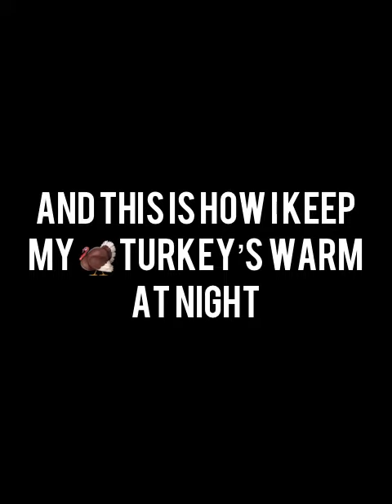My mini farm 😄